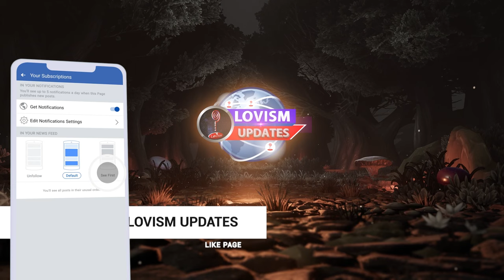Heavenly Path Bhajan Prana Rahunjel Muthi bher by His Holiness Master Godangel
Jai Prem! Lovism Updates is back with another soothing Heavenly Path Bhajan. It is a "Lovism Anthem" Prana rahunjel muthhi bher which translates as till my last breath shall I serve others.

Well-known as the lovism anthem, "Prana Rahunjel Mutthi Bher" is a Nepali devotional song. It is written, composed, and vocalized by Swami Baal Tapaswi Sadhguru Omnanda. Swami Baal tapaswi Sadhguru Omnanada is also revered as Master Godangel. He is a Chief Patron of Heavenly Nirvana Path.

Master Godangel (Swami Baal Tapaswi Sadhguru Omnanda) is a living mystic born in a remote village in Nepal. An advocator of truth, love, kindness, and peace.

What makes Lovism Anthem different from other heavenly path bhajan? Lovism bhajan "Pran Rahunjel Muthi Bher" includes the essential points of Lovism Philosophy.

Heavenly Path has been broadly misunderstood as another religion. The Truth is the heavenly path is a philosophy that requests and inspires human beings to be kind, generous, and compassionate towards everything.

Master Godangel is a synonym for love, peace, kindness, and compassion. He has motivated thousands of youth globally toward the path of humanity. Above all, his pearls of wisdom have rekindled the unconditional love burrowed deep by social conditioning. Besides being an advocator of Human rights, his wisdom and discourses have played a significant role in stopping animal cruelty to a great extent.

The youths once living the darkest life, engulfed by depression, and addiction, have now found a bigger purpose to serve this planet. Many are actively involved voluntarily to bring a better change in society.

It is impossible to summarize lovism Philosophy in a few words here. Meanwhile, let's understand that the Heavenly Path Bhajan "Prana rahunjel mutthi bher" speaks volumes regarding the lovism philosophy.
Lovism updates youtube channel is operated voluntarily by youth whose life has changed profoundly by Lovism Philosophy. Lovism Updates is an emerging channel striving to bring the right side of the heavenly Nirvana Path.

Are you searching for Heavenly path bhajans, lovism bhajans, Nirvanik bhajans, or Master god angel bhajans? Then you are on the right channel.